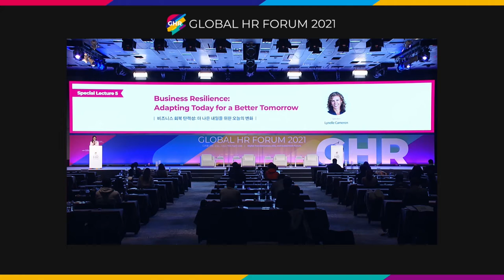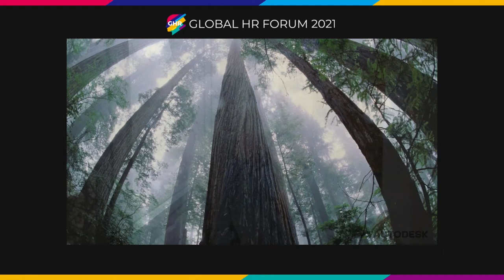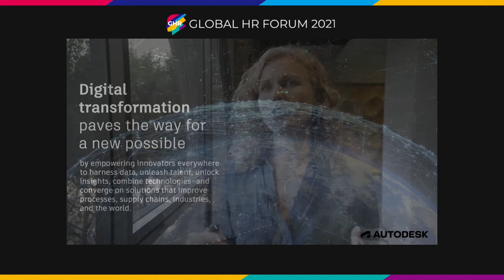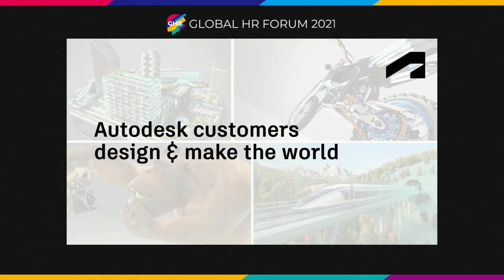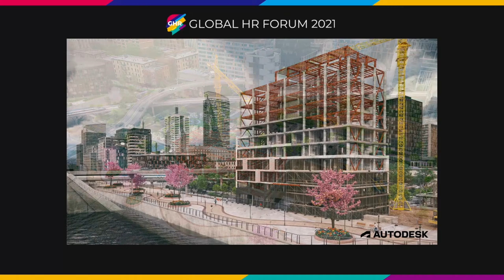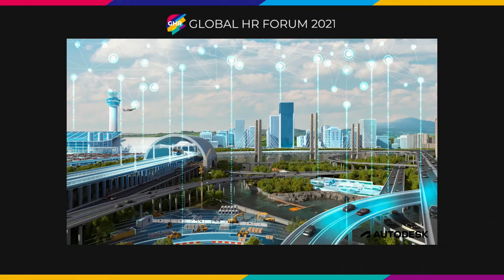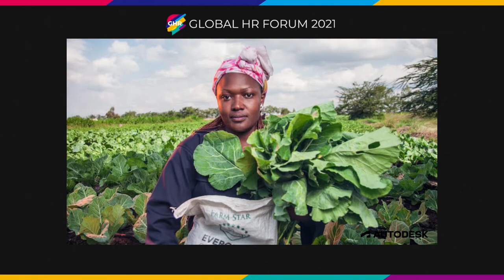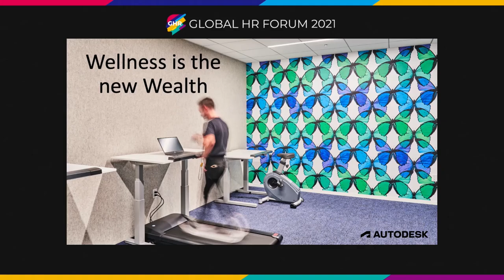Global HR Forum 2021_Special Lecture 5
globalHRforum HRforum HRseminar HRconference HRtraining HR TheKoreaEconomicDaily# GlobalHRForum2021#Digitaltransformation#DX#DT#ESGmanagement ESG ESGforum# SustainableFuture#ElectricTransportation#postcovid#EconomyofLife# ClimateCrisis# Education Innovation#Robot#S&Pglobal#Salesforce#SES#QichaoHu#BostonDynamics#RobertPlayter#Schneider Electric#Microsoft#TechnologyDevelopment#Metaverse#Virtual Economy

□ Overview
- Title: Global HR Forum 2021
- Theme: Digital Transformation, ESG, and Sustainable Future
- Date: November 10 (Wed.) – 11 (Thu.), 2021
- Official Language: English & Korean (Simultaneous interpretation provided)

□ Program
[Special Lecture5]
Business Resilience: Adapting Today for a Better Tomorrow
- Speaker: Lynelle Cameron | CEO, Autodesk Foundation